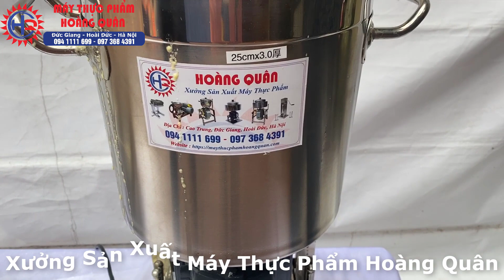Xay sữa ngô bằng máy xay đa năng nồi cao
🌽SỮA NGÔ được làm từ các nguyên liệu ngô ngọt kết hợp với đường sữa để ra được thành phẩm có màu vàng nhạt đẹp mắt hương vị ngọt thanh béo ngậy.
🥛Sữa ngô chứa nhiều thành phần dinh dưỡng rất có lợi sức khỏe con người đặc biệt là trẻ em và bà bầu.
👨‍👩‍👧‍👦Các chất xơ, vitamin, khoáng chất, protein, tinh bột… có tác dụng chống oxy hóa cải thiện làn da và điều hòa khí huyết.